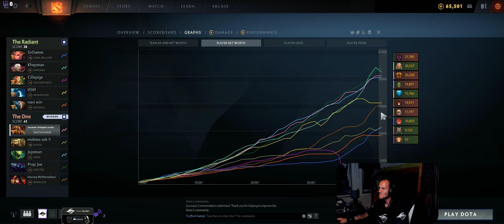Dota 2 #2903 [GER][WQHD][Facecam][Stream]